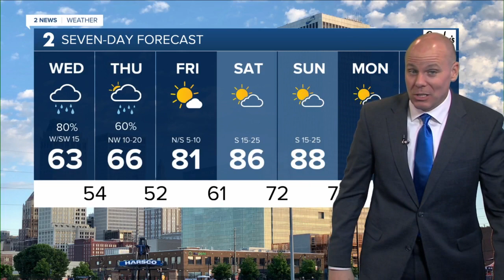Unsettled and Cool Wednesday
Warmer for Memorial Day Weekend